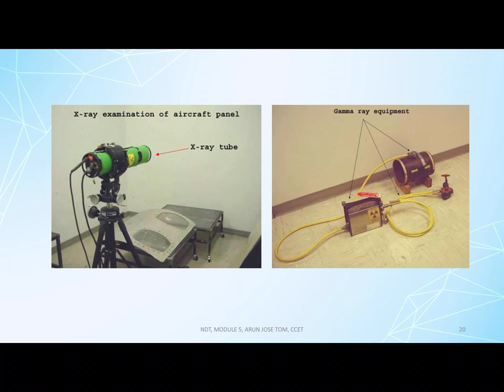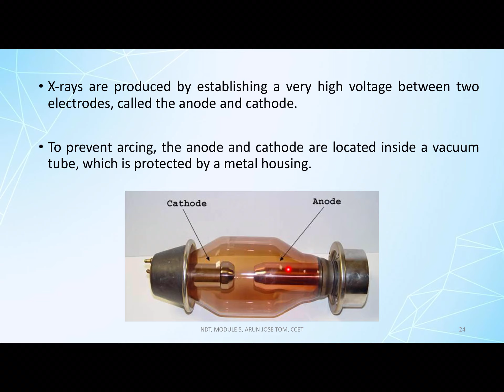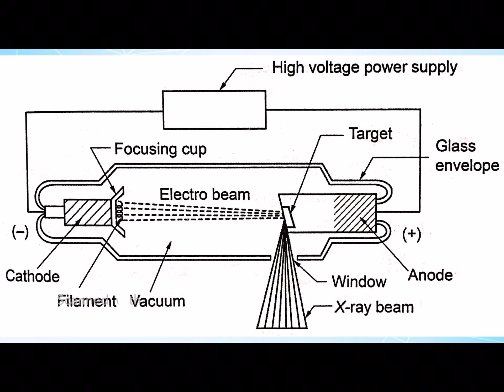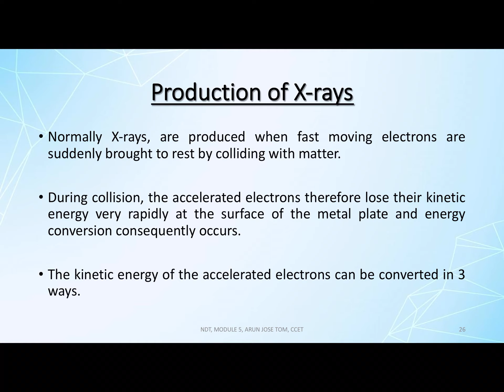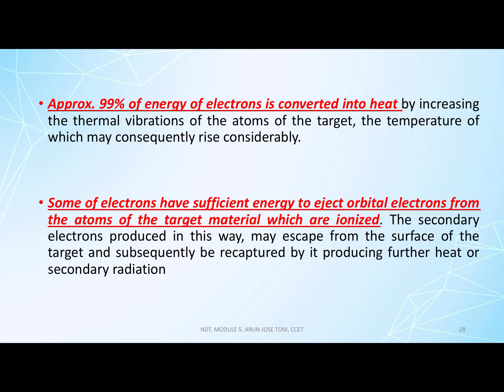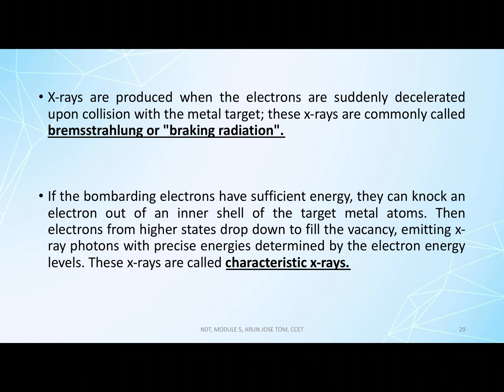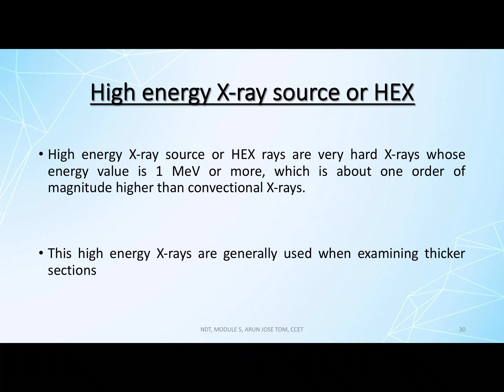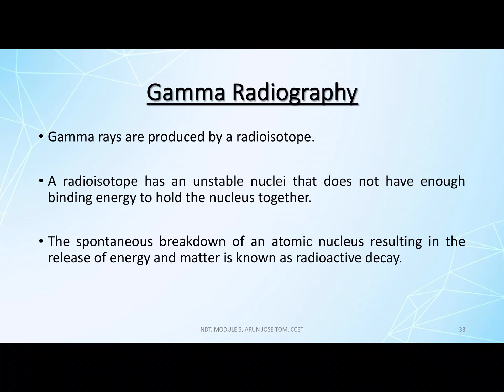M5-L2, NDT, MODULE 5, LEC-2